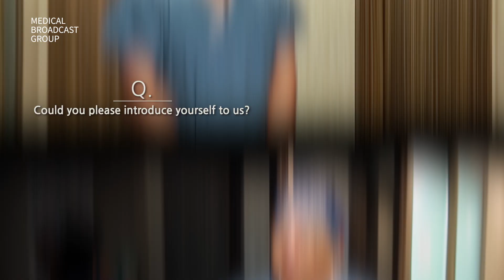[Visiting Surgeons] Drs. Gerial & Baloloy visit Dr Park's practice_Penile Implant_ED Surgery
Dr. Jun Gerial and Dr. Leo Baloloy from the Philippines join Dr. Sean Park at Stand Up Urology for a live surgical demonstration